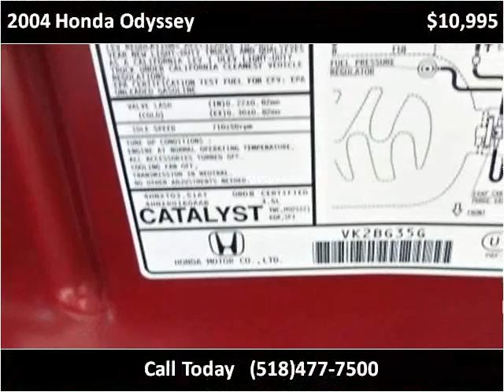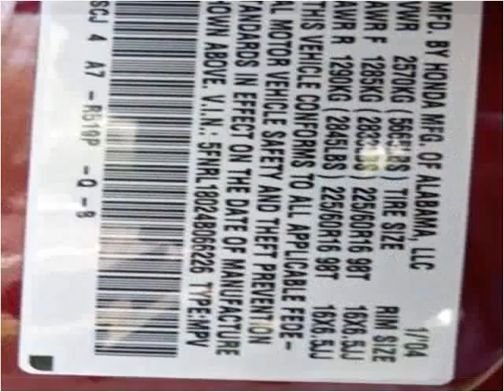2004 Honda Odyssey Used Cars East Greenbush NY